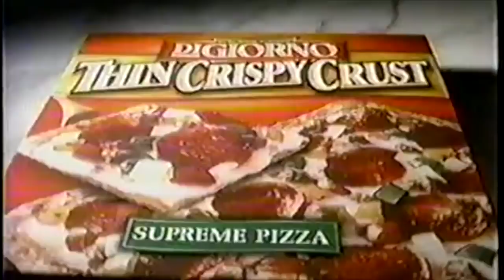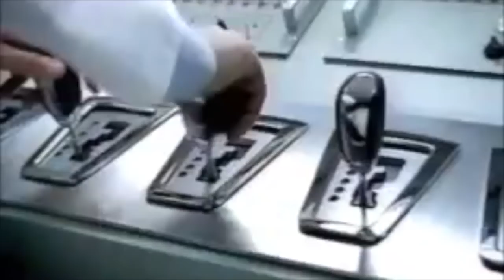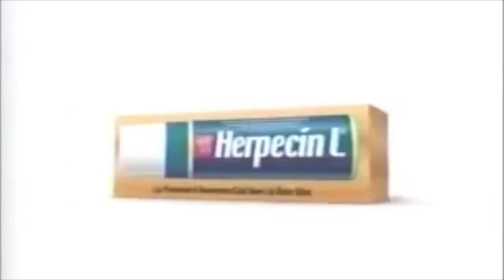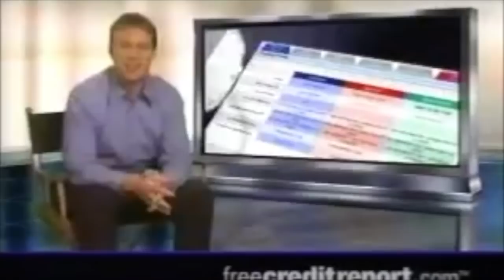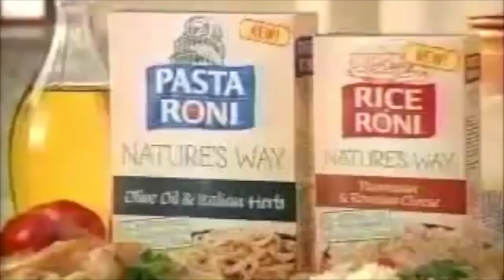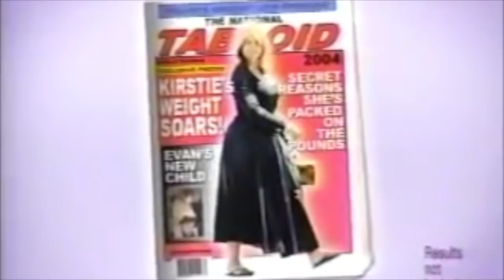Remember These Late 2000s Commercials? | Vol. 3 | 2006-2009 Nostalgia Compilation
Late 2000s nostalgia commercial compilation. These iconic 2000s commercials aired in 2006, 2007, 2008, and 2009 on Comedy Central, Spike TV, Nickelodeon, Nick at Nite, ABC, Court TV, and more.

Featured ads include:
-Burger King Tendercrisp Bacon Cheddar Ranch feat. Darius Rucker
-DiGiorno Thin Crust Pizza - "Meet a Mate"
-PetSmart - "Mr. Barky Von Schnauzer"
-Trojan - "Pigs"
-McDonalds Filet-o-Fish - "Give Me That Fish"
-Allstate/Nascar feat. Kasey Kahne
-Cingular/American Idol feat. Ryan Seacrest
-Burger King Whopper Jr.
-Halls Mints
-Subaru B9 Tribeca (feat. "Dust in the Wind" by Kansas)
-Sharpie
-Allstate - "Football Tailgate"
-Chevy Cobalt
-Swiffer WetJet
-Burger King/King Kong
-Dodge Avenger
-Herpecin Cold Sore treatment
-Tic-Tacs
-2005 Suzuki Forenza
-Zatarain's New Orleans
-Free Credit Report
-Rice-Roni
-Pamprin Max
-Blockbuster
-Manwich
-Jenny Craig feat. Kirstie Alley
-Bud Light
-T-Mobile
-Metamucil
-Midas
-I Am Anti-Drug
-Propel Water